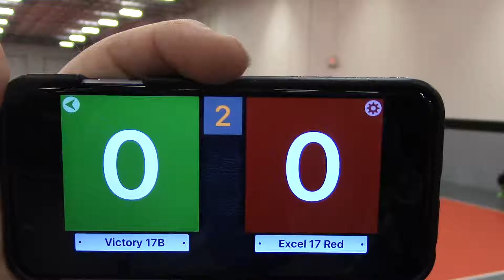Victory17Black vs Excel17Red Gm2